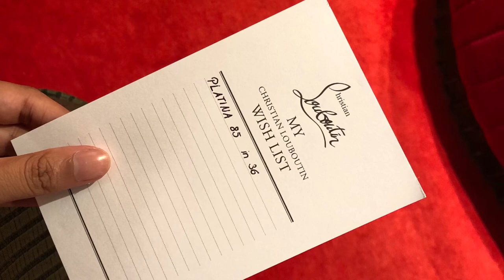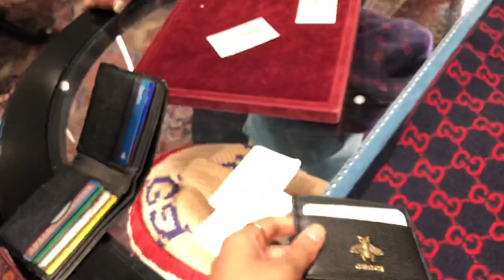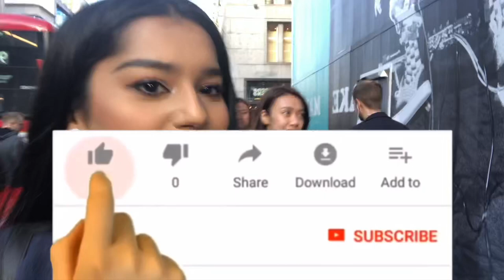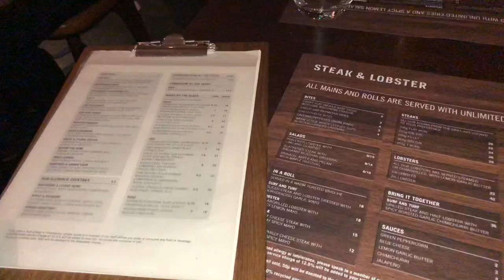LUXURY SHOPPING SPREE IN LONDON VLOG Selfridges + Harrods Gucci, Christian Louboutin + MORE!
A Luxury Shopping Spree at Selfridges and Harrods. Some Graduation shopping so thought I'd treat myself and go all out! Come along with us on this lovely little vlog!

Composer: Arya Sharma
Lyricist: Arya Sharma
Music  Publisher: Arya Sharma